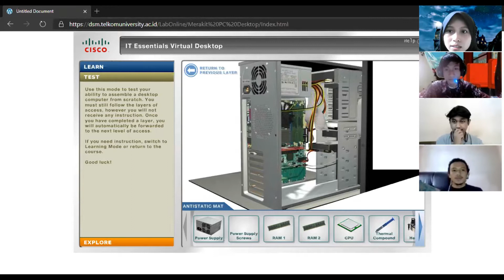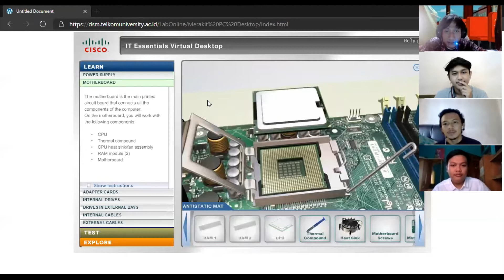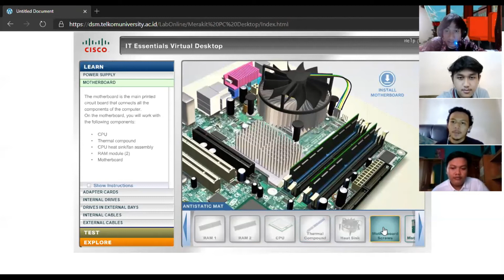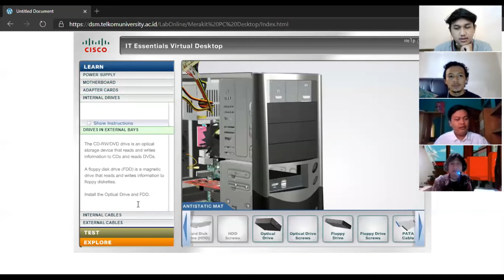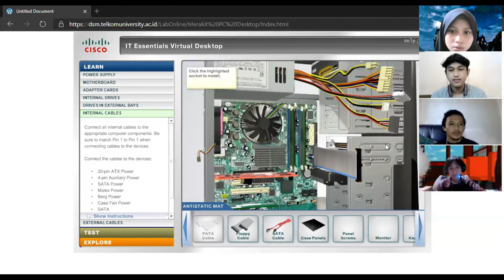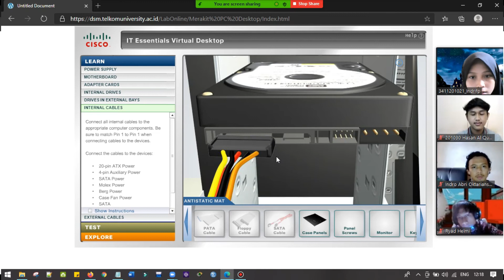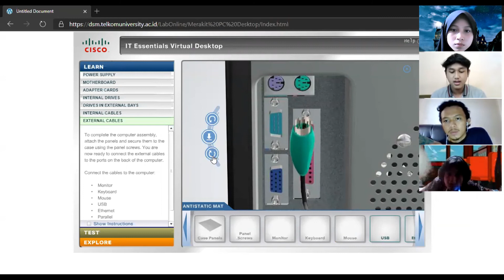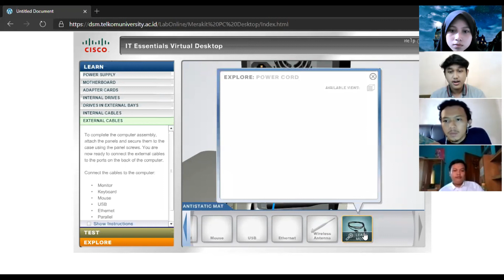Tutorial Rakit PC Virtual di Cisco- IT Essentials virtual Desktop PC & Laptop | Rin Ruby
Hi! I'm Rin Ruby^^ Long time no content about study ya guys:D Jadi ini tuh sebenernya tugas kuliah kelompok aku, cuman kaya nya sayang aja gitu kalau ga dishare. Oh ya untuk aksesnya, kalian bisa langsung pakai di

yaa agar tidak perlu download dan install lagi aplikasinya.

Untuk membuka link ini, harus di Internet Explorer ya! Mozilla & Chrome manapun tidak support, dan pastikan kalian mengaktifkan Adobe Flash Player kalian^^ Jika belum punya, pastikan download dan install dulu yaa--! Enjoy the video semoga membantu :D